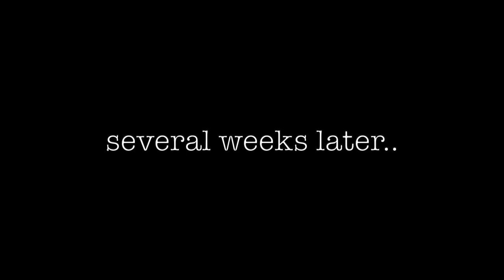why I stopped sharing my daughter..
she will not be a secret, I waited my whole life for her.. but if I DON'T want her featured, she won't be...